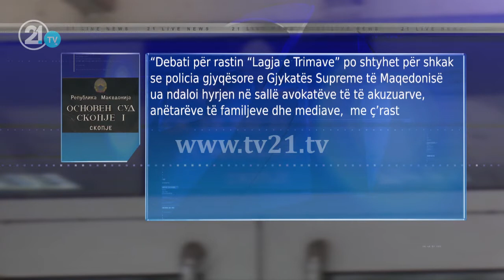Shtyhet gjyqi për “Lagjen e Trimave”